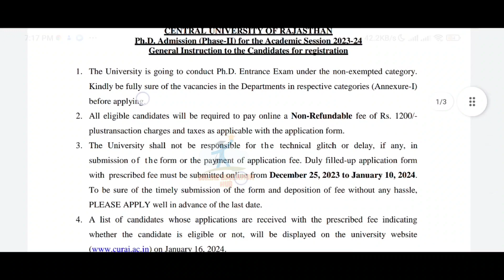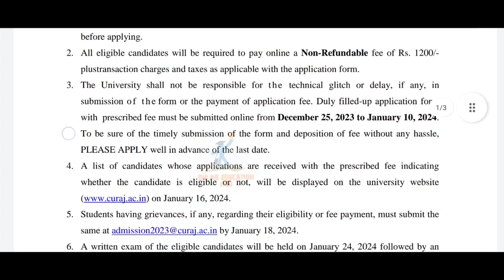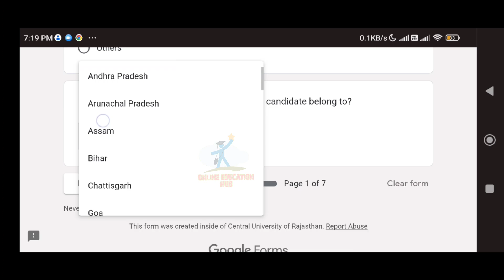Central University New PhD Application Form 2023 , PhD Admission 2023-24, Phd Admission Update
Central University New PhD Application Form 2023, सभी के लिए , PhD Admission 2023-24